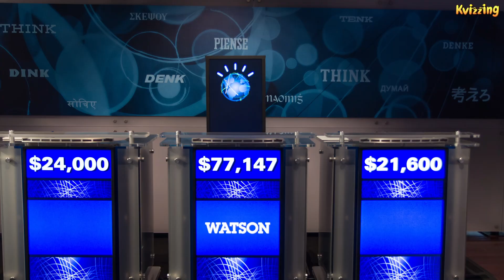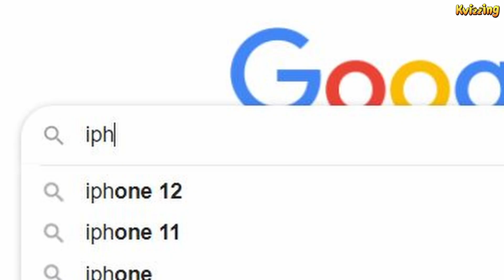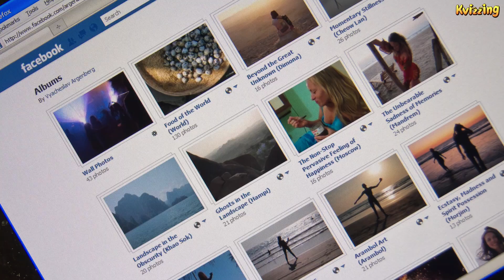KV's Top 10 | Episode 2 - Tech Brands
Hi Everyone! Welcome to a new series - KV's Top 10 where Kumar Varun shares his top picks from different categories, from books to movies to brands!